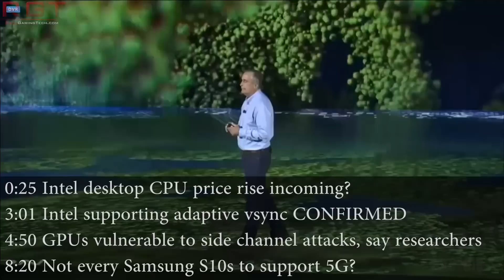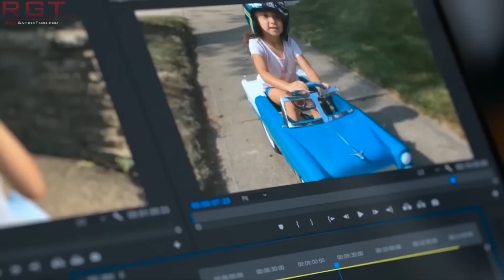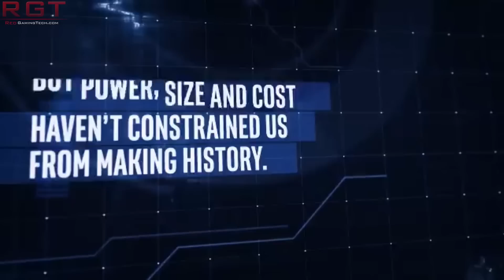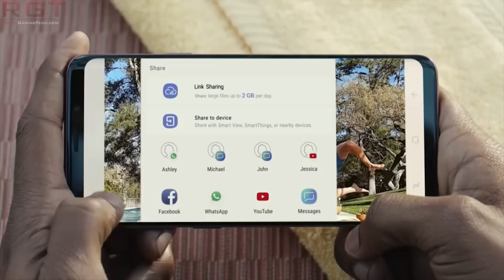Intel Desktop CPU Price Rise Incoming ? | Intel GPUs to Support Adaptive Vsync CONFIRMED & More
If a recent report is correct, we could see the prices for Intel desktop processors (including fan favourites like the 8700K and newly released 9900K) increase as Intel restricts supply for the holidays 2018.

In better news, Intel have officially confirmed that YES, they are going to be supporting VESA adaptive vsync tech for their Intel graphics cards.

Speaking of GPUs, researches have sadly found that GPUs are vulnerable to side channel attacks similar to the Spectre and Meltdown vulnerabilities that have so plagued both Intel and AMD.

Finally, if a recent report is correct, not all Samsung Galaxy S10s will support 5G.